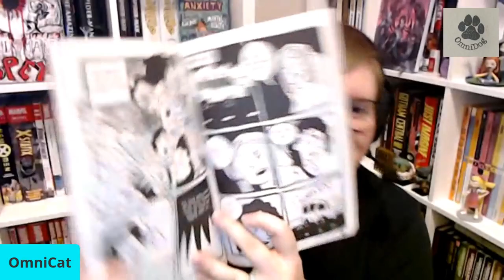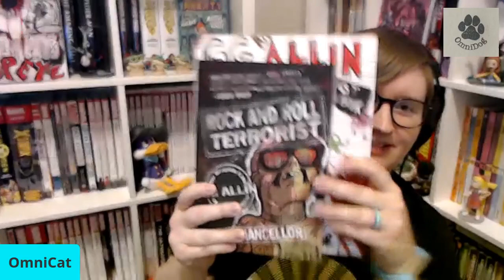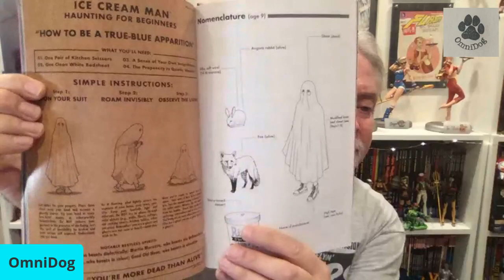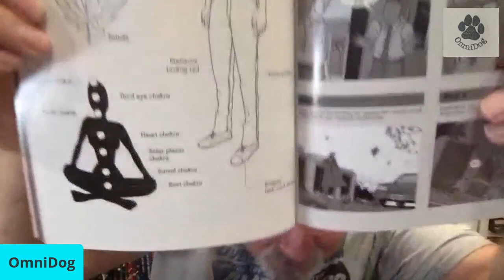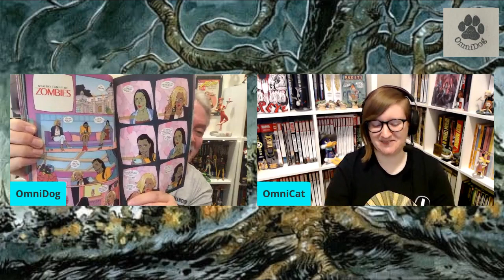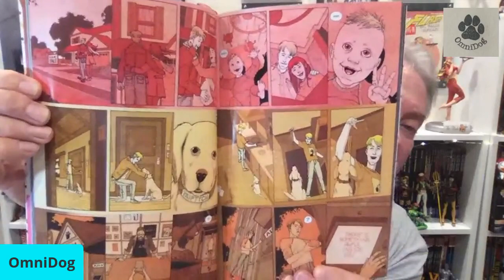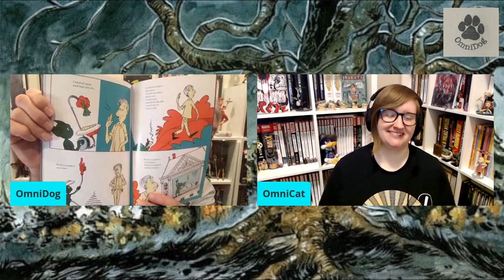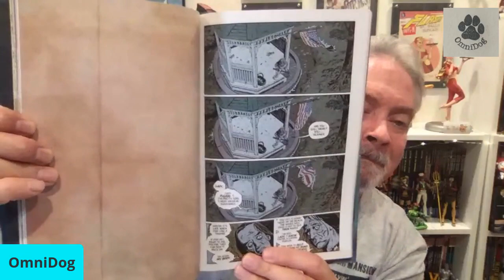OmniDog & OmniCat Comic Book Review: Ice Cream Man, Basketful of Heads